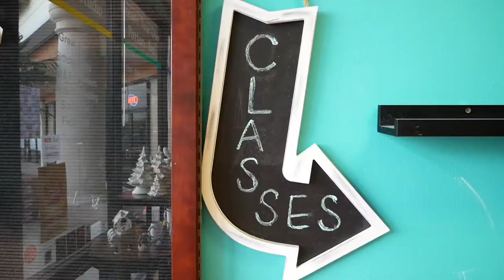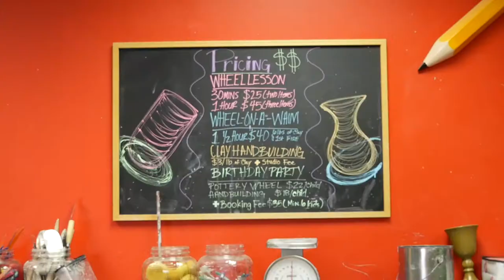Quiggly's Clayhouse - Preston and Grayson: Pottery Anniversary Helpers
Preston and Grayson help their parents celebrate their ninth anniversary by making some pottery at Quiggly's Clayhouse.

Rachel was the amazing teacher they worked with.

Panasonic G85 was the camera body used.
The first segment is shot with the 12-60 mm kit lens. The second segment was a mixture of the kit lens and the incredibly cheap but amazing 35mm Fujian 1.7 lens. The final shots were with the kit lens.

1. Christmas Time 13 - Gavin Luke
2. Whimsical and Playful 10 - Gavin Luke